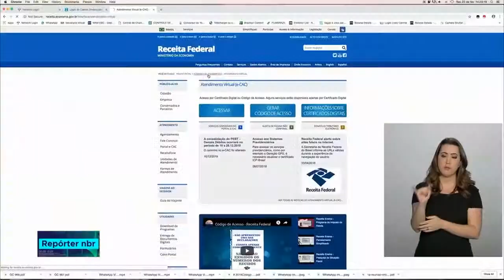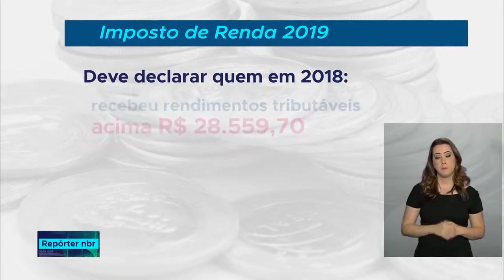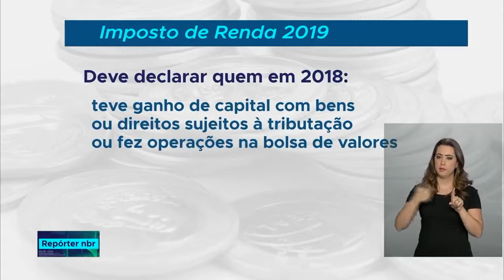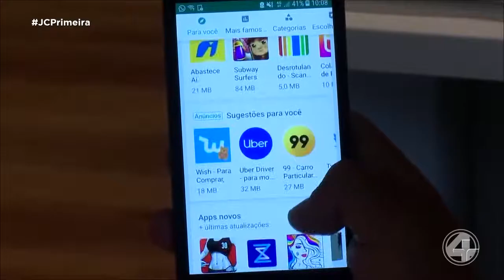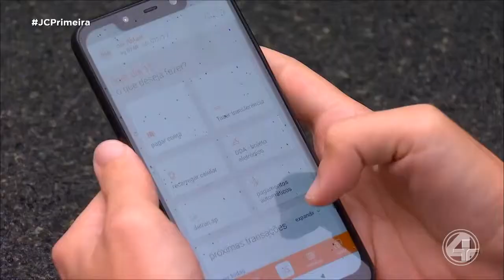4NOTÍCIAS 25/02/2019 - BLOCO 1